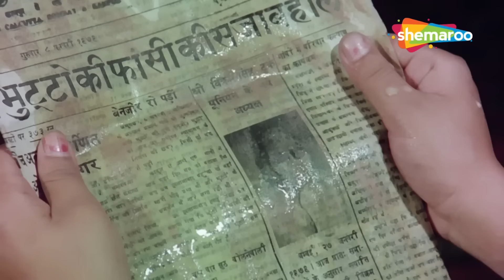AMITABH BACHCHAN BIRTHDAY - एक दिन तुझे अपनी शादी के लिए राज़ी न करवाया तो मेरा भी नाम...- HD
Bollywood Comedy
Follow us on: